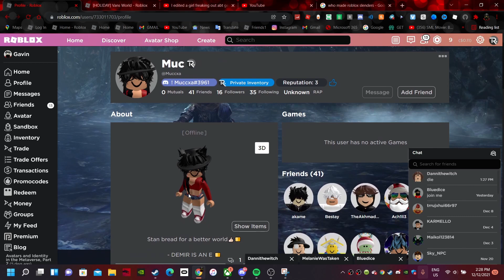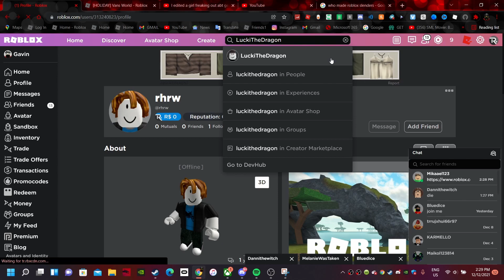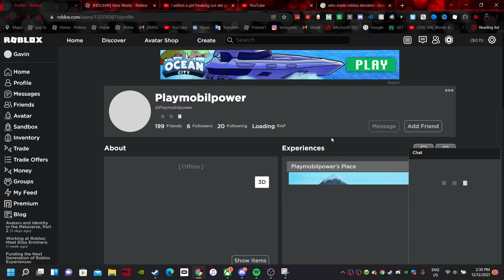People That Died be like